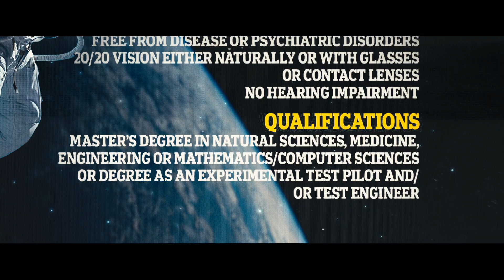Marcus Wandt, Ax-3 Mission Specialist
Born 1980 in Sweden, Marcus Wandt has over 20 years of aviation experience with the Swedish Air Force as a fighter pilot, squadron commander, wing commander, and chief test pilot. Previously a member of the European Space Agency (ESA) astronaut reserve, Wandt is now an ESA project astronaut for the duration of his mission duties.

Between 2003 and 2014, Wandt was active as a fighter pilot with the Swedish Air Force, including international exercises, operational testing, and operational deployment. In 2006, Wandt founded and became the CEO of Intuitech AB focusing on tactical training of fighter pilots. He later became an experimental test pilot at SAAB Aeronautics in Linköping, Sweden, and worked his way up to chief test pilot and head of flight operations. In November 2022, Wandtwas selected as a member of the ESA astronaut reserve.

Wandt graduated from the Sundsta-Älvkullen High School in 1999. The same year, he became a patrol leader and airborne ranger with the Swedish Army Airborne Ranger School. In 2000, he began his studies at Chalmers University of Technology in Gothenburg, Sweden, focusing on electronics and artificial intelligence, communication technology, and basic space engineering. He received his master's degree in electrical engineering in 2007.

Wandt joined the Karlberg Military Academy in Stockholm, Sweden, in 2003, where he received leadership training and graduated as an officer from the military officer program in 2005.

In 2004, Wandt joined the Swedish Air Force Flying Training School to attend basic flying training, which he completed in 2005, followed by basic fighter training in 2006. Wandt was trained to 4-ship lead with the Swedish Air Force Air Operations Commander School and became captain at the Halmstad Military Academy. Wandt is currently a lieutenant colonel in the Swedish Air Force.

From 2013 to 2014, Wandt attended the U.S. Naval Test Pilot School at the Naval Air Station Patuxent River, USA, graduating as number one of his class as an experimental test pilot. Wandt also became a squadron commander and wing commander flying with the Swedish Air Force Operations Commander School.

Throughout his academic and professional career, Wandt received various honors and awards for his outstanding performance as a student and pilot. He speaks Swedish and English.

Wandt will be the second ESA astronaut of Swedish nationality to ever go to the International Space Station during Axiom Mission 3 (Ax-3). He will serve as a mission specialist during Ax-3.

Axiom Space is building for beyond, guided by the vision of a thriving home in space that benefits every human, everywhere. The leading provider of human spaceflight services and developer of human-rated space infrastructure, Axiom Space operates end-to-end missions to the International Space Station today while developing its successor, Axiom Station – the world’s first commercial space station in low-Earth orbit, which will sustain human growth off the planet and bring untold benefits back home.